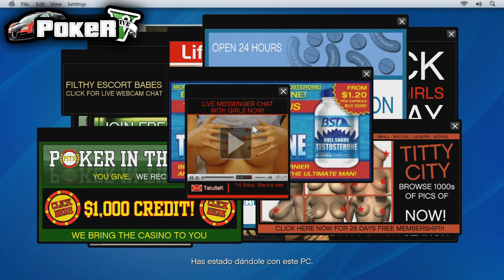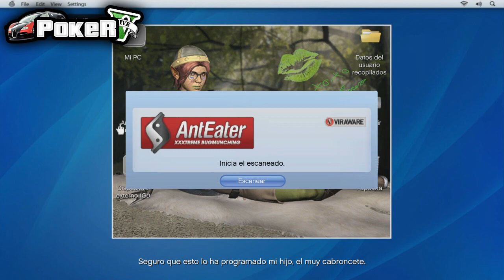"Teléfono Explosivo!Viejo amigo!" | Misión 8 - GTA V | PokeR988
Todo mucho mejor explicado aquí xP

Leer Masturbadores de Pájaros!!! ^^

CANCIONS INTRO, OUTRO:

Canción del Intro: Noisestorm - Full Focus [Monstercat Release]
Canción del Final: Modestep - Sunlight